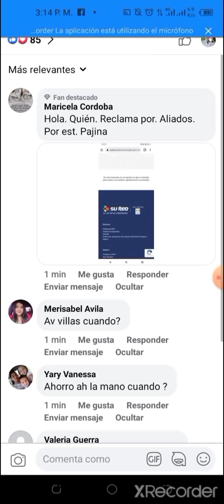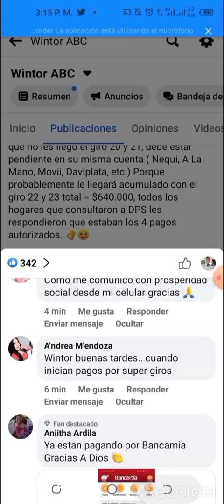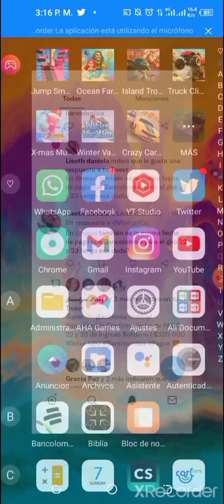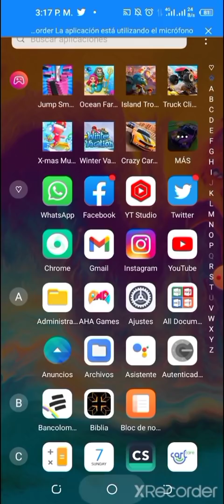🛑 Bancos ya Iniciaron los Pagos $320.000 Ingreso Solidario / Revisar sus Cuentas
1. Redactas en el correo datos completos ( Número celular y municipio o departamento donde se encuentra)
2. Cédula escaneada por ambos lados.
3. En el asunto colocan traslado giro o actualización datos Ingreso Solidario si es el caso.

Contacto DPS:
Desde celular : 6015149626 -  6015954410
Bogotá: 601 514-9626 / 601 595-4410
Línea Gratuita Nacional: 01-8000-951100